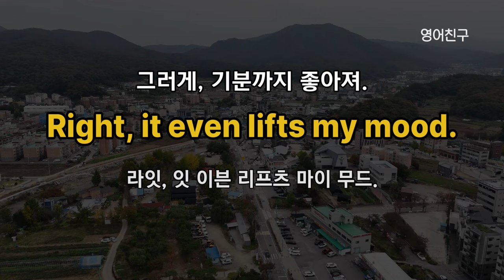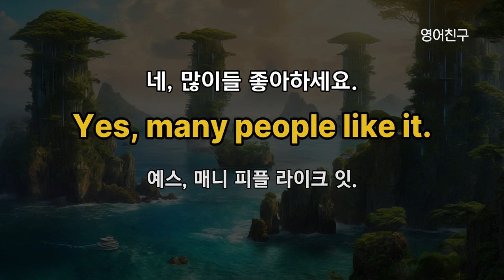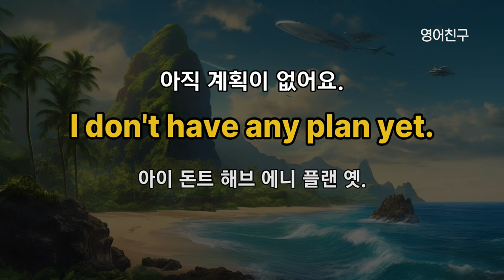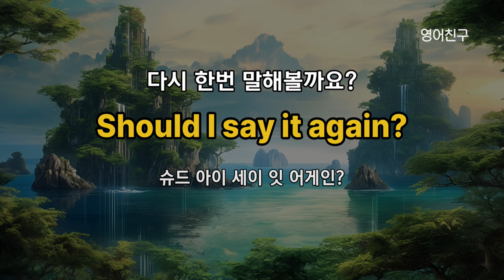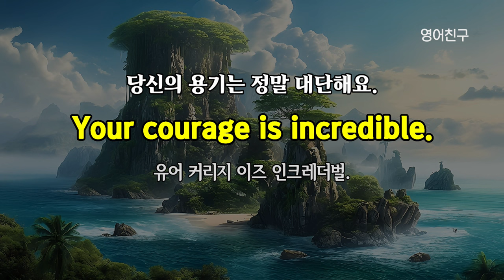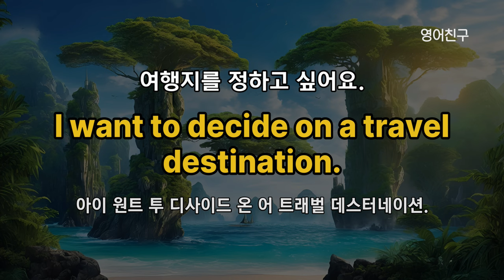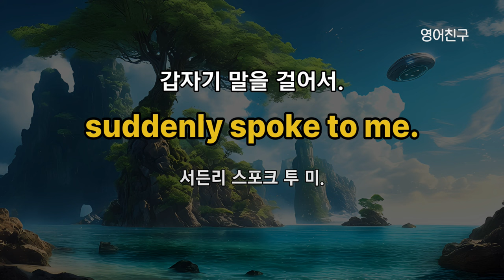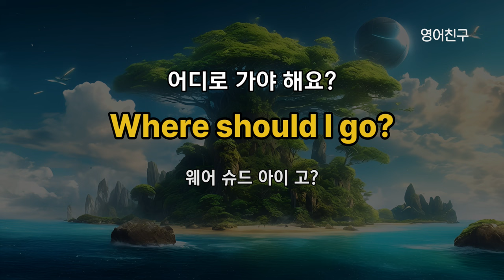#428 가을 가볍게 떠나는 여행 | 영어문장 300문장 | 영어 외우지 마세요 듣기만 하세요